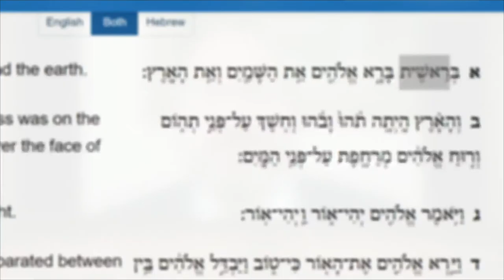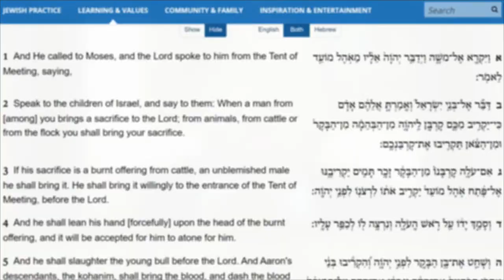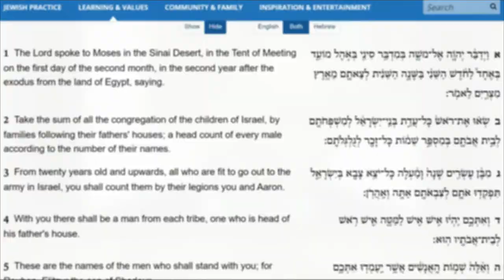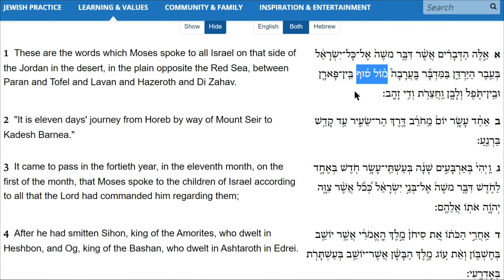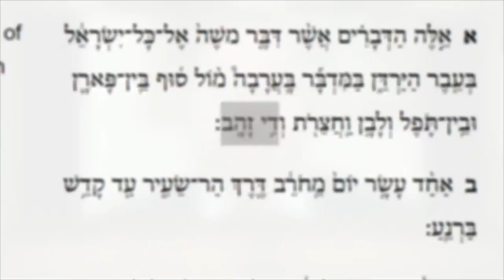1394 - BaMidbar - Numbers 1:1- 4:20_Torah Talk Weekly Parsha with Rabbi Rafi Mollot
SUNDAY:
9:30 a.m. Let's Get Biblical Q&A (LIVE) Rabbi Tovia Singer

MONDAY:
8:30 a. m. A Rabbi Cross-Examines the New Testament (LIVE) Rabbi Michael Skobac
7:00 p.m. TNT with Rabbi Stuart Federow

TUESDAY:
_:___ _.m. (pending)
7:00 p.m. Debunking Missionary Claims (LIVE) Rabbi Moshe Shulman

WEDNESDAY:
5:00 p.m. Torah Talk Weekly Parsha wit Rabbi Rafi Mollot
7:00 p.m. Hebrew Class with Joe Mova

THURSDAY:
_:___ _.m. (pending) Debunking the Christian Playbook with Dayvaughn Mays
7:00 p.m. Controversial Issues with Rabbi Chaim Coffman

Youtube.com/user/ToviaSinger1
JewsforJudaism.ca
WhatJewsBelieve.Org
JudaismsAnswer.Org